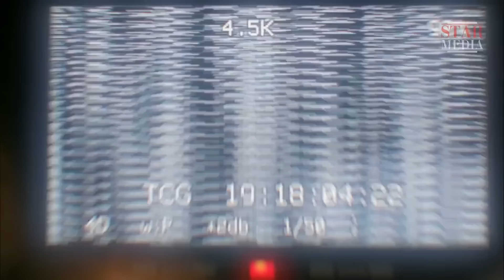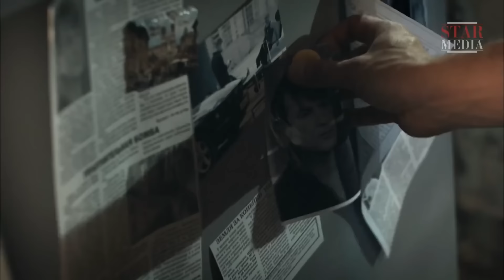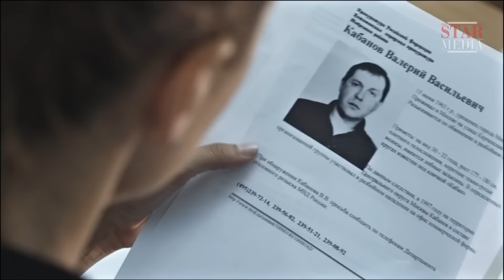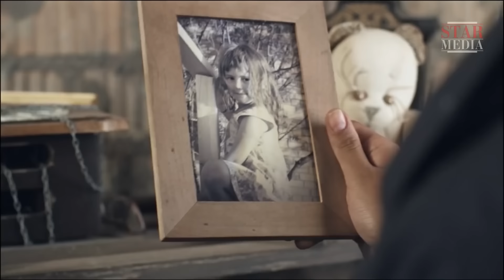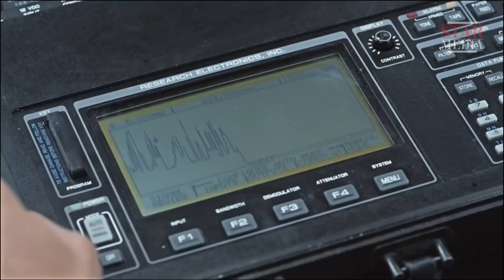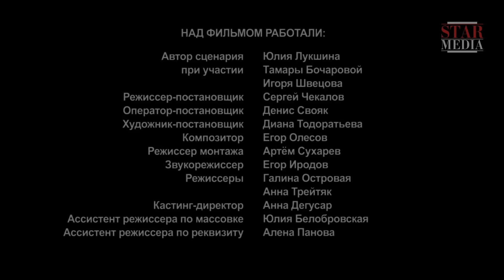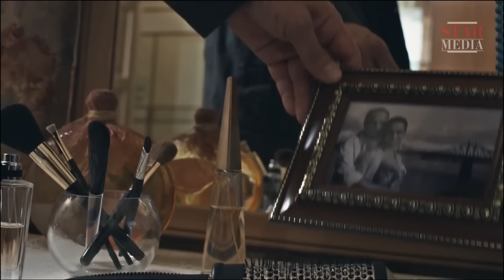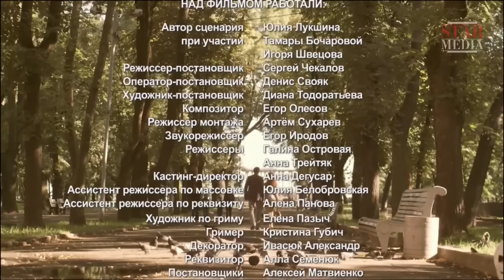ВЕЛИКОЛЕПНАЯ МЕЛОДРАМА ПЕРЕПОЛНИТ ВАШИ ЧУВСТВА!ЛЮБОВЬ С ОРУЖИЕМ